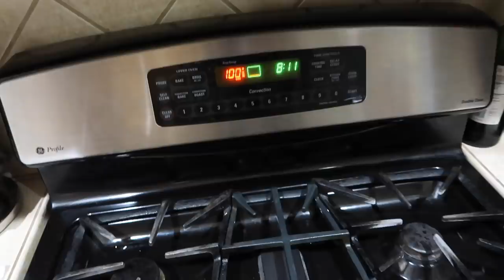THE BEST STUFFED CHICKEN WRAPPED IN BACON!! **must try**